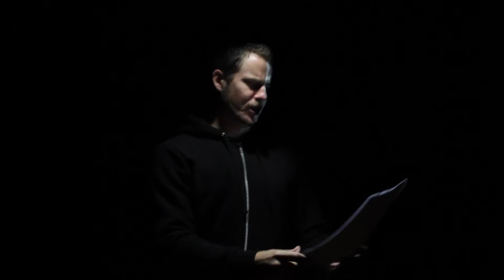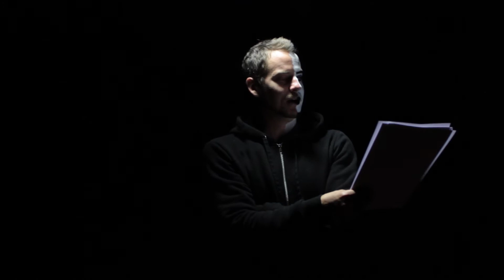The Tradie Bunch Part 1 of 2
Story by Jon Summers
Video by Dan Abbot